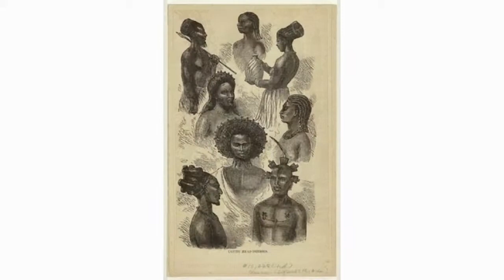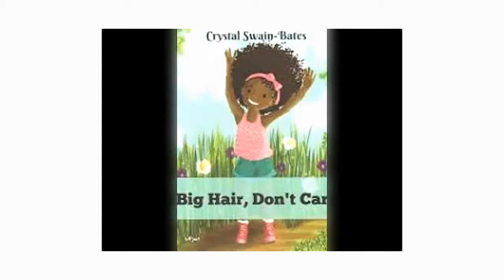BHM 2020 - AFRO POWER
A 3 min slideshow documentary about Afro hair and African hairstyles, an historic, ancient, recent and current look at what hair means, to Black women in particular, Afro Power.
Narration by Pearl Groden